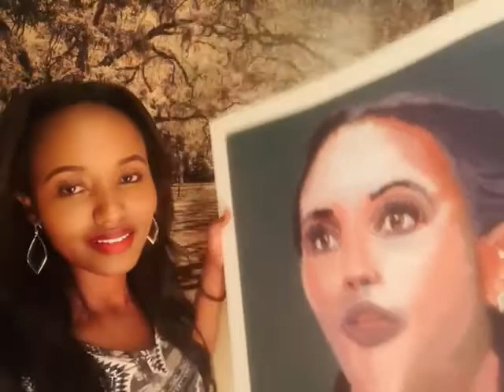Thank you, President Bush and the Bush Center.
Jeanne talks about the honor of being painted by President Bush and included in his book, Out of Many, One: Portraits of America's
Immigrants.